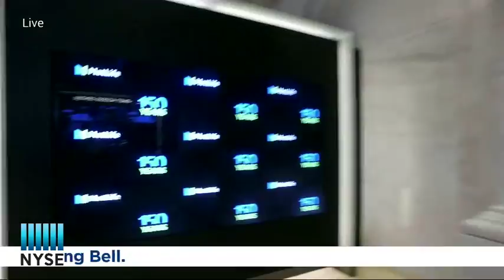MetLife celebrates 150 years since their founding by ringing the NYSE Opening Bell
The New York Stock Exchange welcomes MetLife, Inc. Celebrating the company’s 150th Anniversary of Founding Steven Kandarian of MetLife rings the NYSE Opening Bell.